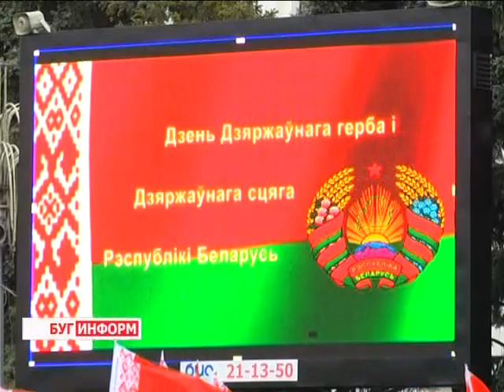2014-05-12 г. Брест Телекомпания Буг-ТВ. День герба и флага в г. Бресте.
На протяжении многих веков герб, флаг и гимн являлись и являются символами независимости,   подчеркивающими  национальный дух и достоинство  граждан любого государства.Суверенная Беларусь обрела современные государственные атрибуты относительно недавно, однако уже успела заявить о себе как о самостоятельной стране, которая активно участвует в международных политических процессах.
11 мая в Беларуси отметили день государственной символики: герба, флага и гимна. Наше суверенное государство прошло большой исторический путь, чтобы сегодня быть единым и независимым, чтобы современные дети имели возможность учиться, а люди -- работать на благо своей страны. Традиционно во всех городах страны в этот день на площадях  поднимают Государственный флаг Республики Беларусь, звучат музыка и слова гимна.   В областном центре Берестейщины этот день стал грандиозным масштабным действом, в котором приняли  участие тысячи брестчан.